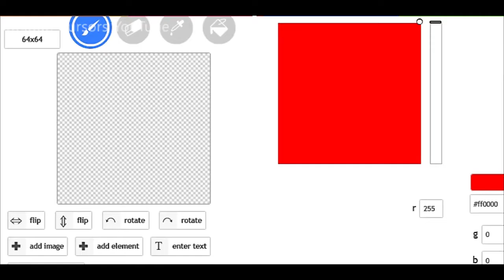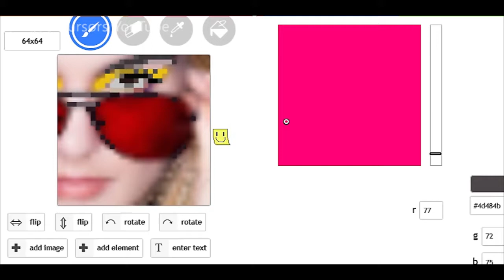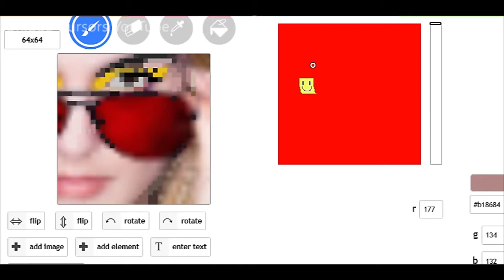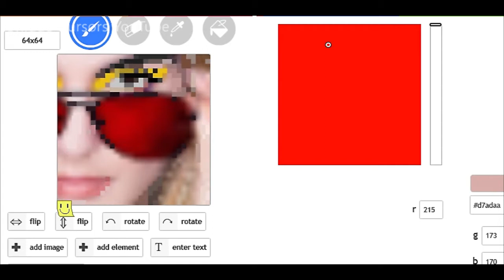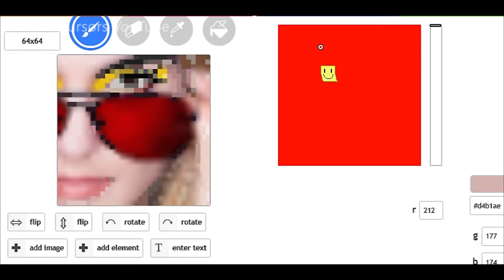JoJo: Celebrity Cursors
This time, I made a cool JoJo picture into a cursor :D